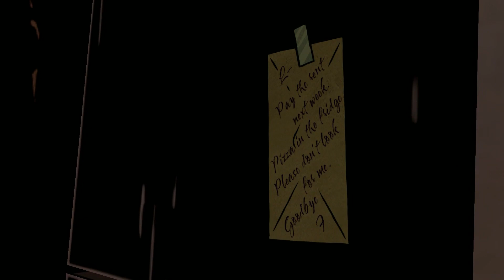The Wolf Among Us | Let's Play en Español | Capitulo 3 "Aquí MANDO YO, RAWRRR!!"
Después de cerrar el primer episodio de The Walking Dead su temporada 2, mientras esperamos, vamos a darle caña a otro juego de Telltale games, The Wolf Among Us, donde somos el Lobo de los cuentos y fabulas como los 3 cerditos y caperucita, estamos intentando reformarnos, y para ello ahora somos el comisario, impartiendo la ley, dentro de los otros protagonistas de estas fabulas, como el leñador, blancanieves, o la bella y la bestia!!